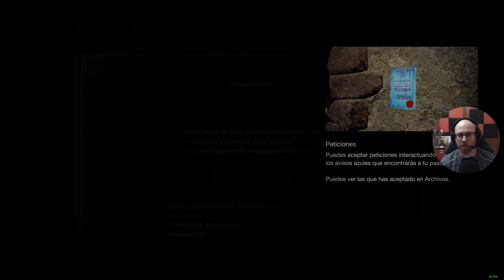Resident Evil 4 | REMAKE | HARDCORE | PC | Español | Capítulo 1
Sobrevivir es solo el principio.

Seis años después de la catástrofe biológica en Raccoon City, el agente Leon S. Kennedy, uno de los supervivientes del desastre, ha sido enviado a rescatar a la hija del presidente, a quien han secuestrado. Siguiendo su rastro, llega a una apartada población europea, donde sus habitantes sufren un mal terrible. Así comienza esta historia de un arriesgado rescate y terror escalofriante donde se cruzan la vida y la muerte, y el miedo y la catarsis.

Con una mecánica de juego modernizada, una historia reimaginada y unos gráficos espectacularmente detallados, Resident Evil 4 supone el renacimiento de un gigante del mundo de los videojuegos.

Revive la pesadilla que revolucionó el género del survival horror.

MI PC:

- Tarjeta Gráfica: XFC MERC 308 AMD RADEON RX 6700 XT
- Procesador: Procesador AMD Ryzen 7 3800XT 4.6 Ghz (4.9 Ghz modo turbo)
- Placa base: MSI MPG B550 Gaming Plus
- Memoría RAM: Kingston FURY Beast DDR4 3200 MHz 32 GB 2x16GB CL16
- Fuente de alimentación: Aerocool LUX 750M RGB 750W Bronze Semi-Modular
- Caja: Aerocool Quartz USB 3.0 LED Rojo Cristal Templado
- DirectX Version: DirectX 12
- Micrófono: Blue Snowball
- Webcam: Logitech HD Pro Webcam C920 2.0
- Pantalla: Monitor - LG Ultragear 24GN650-B 24" LED IPS FullHD 144Hz
- Pantalla: Monitor - PEAQ PMO Slim S320, 31.5" WQHD
- Disco duro SSD NMVe M.2: Samsung 970 EVO PLUS 500GB
- Disco duro SSHD: Seagate FireCuda SSHD 2.5" 1TB SATA3
- Disco SSD 1: Kingston 128GB
- Disco SSD 2: Samsung 750 Evo SSD Series 250GB SATA3
- Disipador: Corsair Hydro H100x Refrigeración Líquida
- Ventilación: Cinco ventiladores 120x120
- Programas de grabación: ReLive(AMD), OBS Studio, Bandicam y Game DVR(Windows 10).
- Programas de edición: Avidemux, Photoshop y Premiere